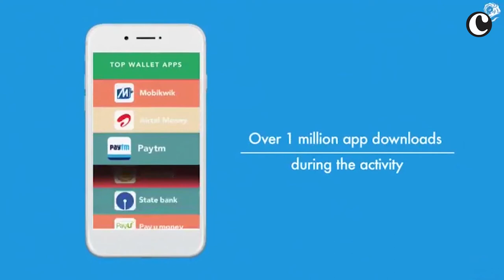Minah Kim on eCommerce: Campaign @ Cannes 2018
Minah Kim, director of user experience at Cheil Worldwide a juror in the inaugural creative ecommerce category told Campaign the jury was keenly aware it would be shaping the category for the future.